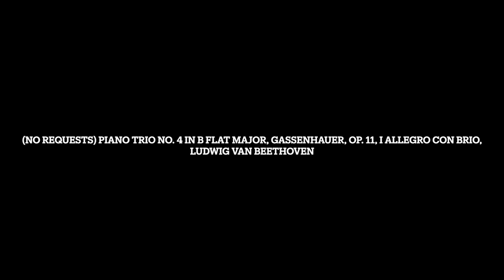Piano Trio No. 4 in B Flat Major, Gassenhauer, Op. 11, I Allegro con brio, Ludwig van Beethoven